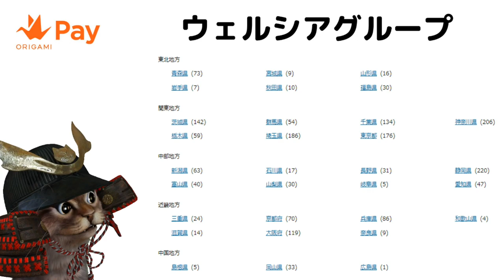最大1000円割引！Origami Payとウェルシアで超お得な50％オフのクーポンが配布！【オリガミペイ】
【PR】 OrigamiPayキャンペーンページ

使用機材
マイク：Rode NT1A
キャプチャーボード：I-O DATA GV-USB3
オーディオインターフェース：YAMAHA AG03